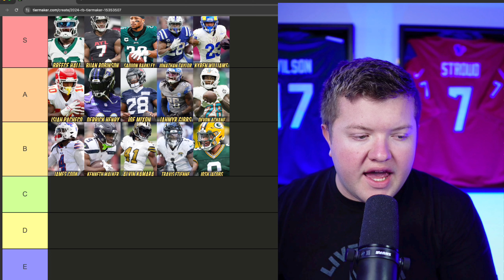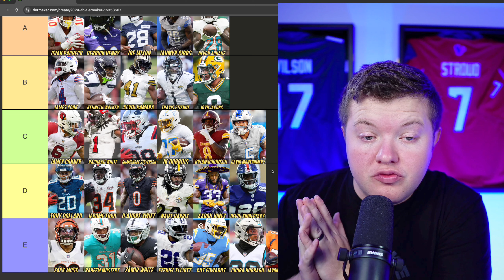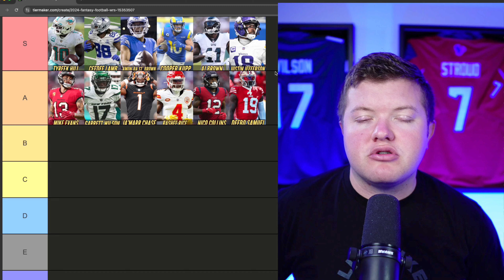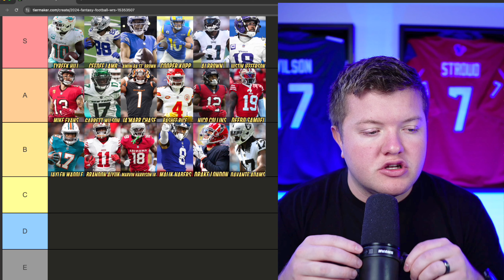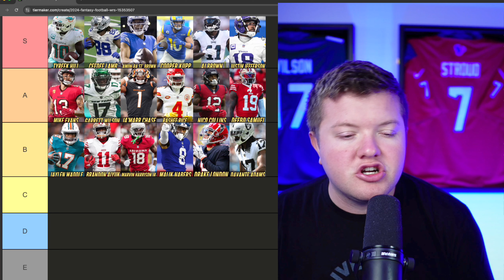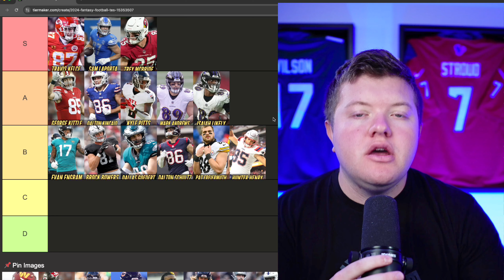Week 2 Fantasy Football Rankings: Crush Your Opponents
MUST USE RANKINGS for Week 2 Fantasy Football - Fantasy Football Rankings

⏰ Timecodes ⏰
00:00 Introduction
00:14 Running Back Rankings
04:26 Wide Receiver Rankings
08:41 Quarterback Rankings
09:38 Tight End Rankings
10:49 Defensive Rankings
About:

Players Discussed:  Tyreek Hill, CeeDee Lamb, Ja'Marr Chase, Justin Jefferson, Amon-Ra St. Brown, A.J. Brown, Puka Nacua, Davante Adams, Nico Collins, Drake London, Marvin Harrison Jr., Jaylen Waddle, Garrett Wilson, Chris Olave, Mike Evans, Devonta Smith, Amari Cooper, Tee Higgins, Diontae Johnson, Brandon Aiyuk, Zay Flowers, DJ Moore, Christian Kirk, Malik Nabers, Stefon Diggs, Cooper Kupp, Deebo Samuel, Dk Metcalf, Chris Godwin, Jayden Reed, Terry McLaurin, Keenan Allen, Michael Pittman Jr., Brian Thomas Jr., Christian Watson, Marquise Brown, Rashee Rice, Courtland Sutton, Ladd McConkey, Jerry Jeudy, Jordan Addison, Jaxon Smith-Njigba, Curtis Samuel, Calvin Ridley, George Pickens, Tank Dell, Ja'Lynn Polk, Josh Palmer, Keon Coleman, Xavier Worthy, Quentin Johnston, Mike Williams, Jakobi Meyers, Rashid Shaheed, Tyler Lockett, Rome Odunze, DeAndre Hopkins, Xavier Legette, Jameson Williams, Romeo Doubs, Adam Thielen, Zay Jones, Jermaine Burton, Jahan Dotson, Khalil Shakir, Calvin Austin III, Marvin Mims Jr., Demario Douglas, Gabe Davis, Darius Slayton, Darnell Mooney, A.T. Perry, Tutu Atwell, Wan'Dale Robinson, Odell Beckham Jr., Elijah Moore, Kendrick Bourne, Brandin Cooks, Malachi Corley, Dontayvion Wicks,  CMC, Bijan Robinson, Breece Hall, Jonathan Taylor, Jahmyr Gibbs, Devon Achane, Travis Etienne, Derrick Henry, Kyren Williams, Saquon Barkley, Isiah Pacheco, Josh Jacobs, Alvin Kamara, James Cook, Joe Mixon, Rachaad White, Javonte Williams, D'Andre Swift, Kenneth Walker 3, David Montgomwery, James Conner, Aaron Jones, Raheem Mostert, Rhamondre Stevenson, Jaylen Warren, Najee Harris, Jonathon Brooks, Tony Pollard, Zamir WHite, Jerome Ford, Devin Singletary, Zach Charbonnet, Austin Ekeler, Zach Moss, Ezekial Chase Brown, Trey Benson, Nick Chubb, Gus Edwards